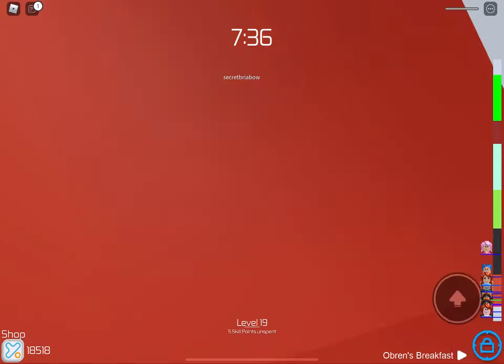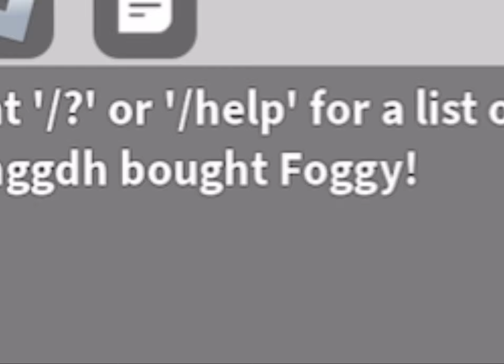It’s A Hard Knock Life For Us. | Tower of Hell Deaths Compilation | MUST WATCH!!!! | Roblox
this video took way too long